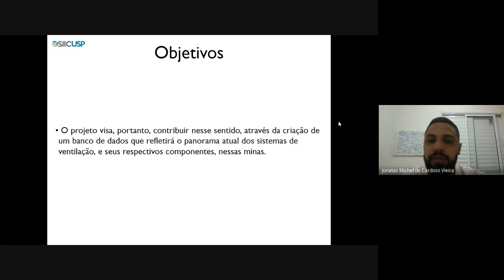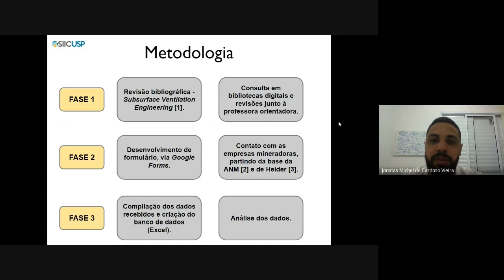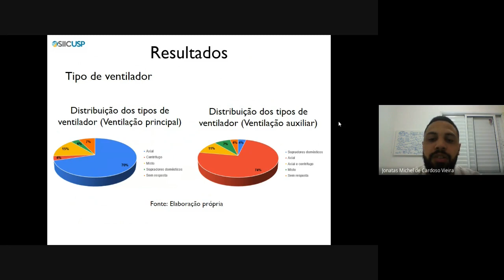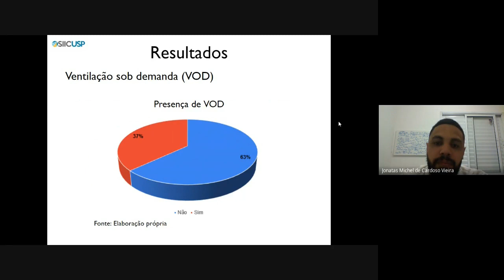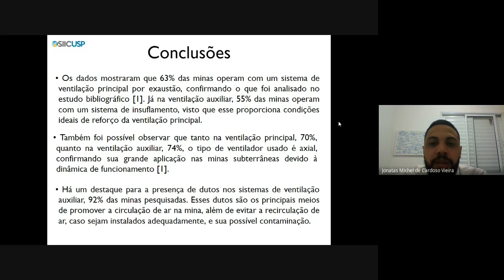[SIICUSP 2021] Sistemas de Ventilação nas Minas Subterrâneas Brasileiras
Autor: Jonatas Michel de Cardoso Vieira
Orientadora: Anna Luiza Marques Ayres da Silva